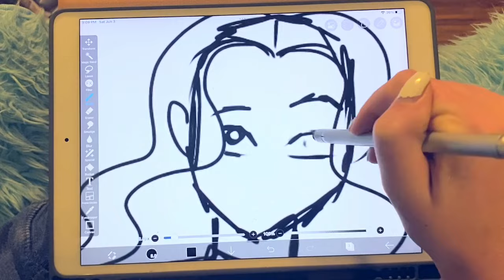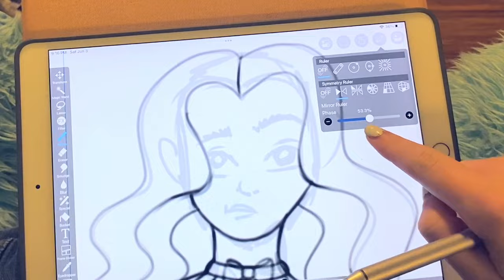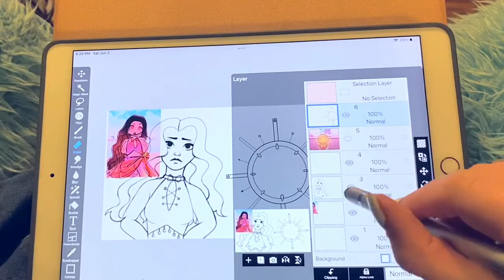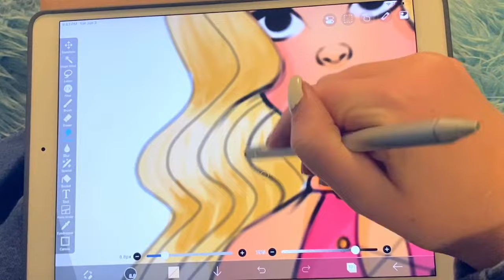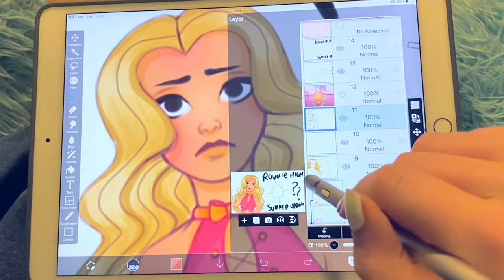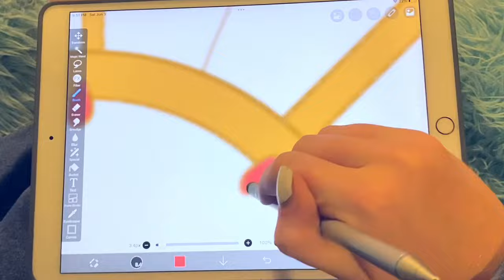The Royale High Summer Update is… Something 😀 Roblox Royale High Summer 2023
The Royale High Summer Update is… Something 😀

use starcode PRINCESS when buying robux to support me! ⭐️

hey royals! in today's video, let’s talk about the weird update thing we got for summer. there might be more coming so let’s not panic yet, but here’s my take on “everything” new for summer.

heyyyy, i'm princess royale! i am a roblox royale high youtuber and i make videos about diamond farming, royale high update tea, halo giveaways, tutorials, and whatever makes me happy. i'd love it if you would subscribe so we can stay in touch!

Royale high videos

have a great day :) ilysm